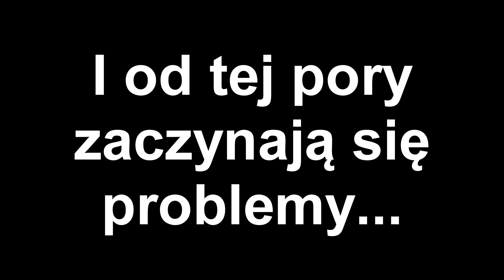Team Fortress 2 - [MvM] Fat Scout challenge (w/ @Wiktornex , @Epiks.Tekken8 & Widzowie)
Siemaneczko ludziska witam Was bardzo, bardzo serdecznie, tutaj BEN CHART,a to jest kolejny odcinek z gry Team Fortress 2. W dzisiejszym, a za razem 1 filmiku w 2023 roku zobaczycie kolejne zmagania w których ja, moi widzowie oraz dwójka pozostałych twórców: Wiktornex i EpikxPlay walczymy z kolejnymi chordami robotów. Zobaczcie co z tego wynikło ;)
Oczekuję od was przede wszystkim pozytywnej energii oraz mnóstwa radochy :)
Trzymajcie się ludziska i do następnego.Narka :D
Miniaturka by Rasuokin # 1245
Muzyka:
Intro & Outro - Seth Rollins - The rising (Metal cover)
- Torreador marsh
- Move like this by Jules Gaia
- The Happy troll
- Gold Rush
- Bar Mitzvah in Haifa